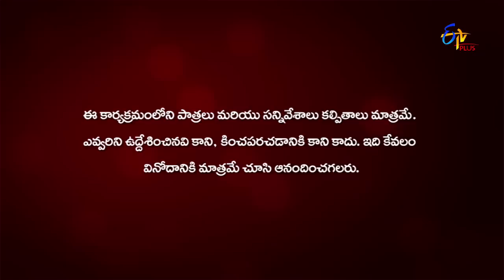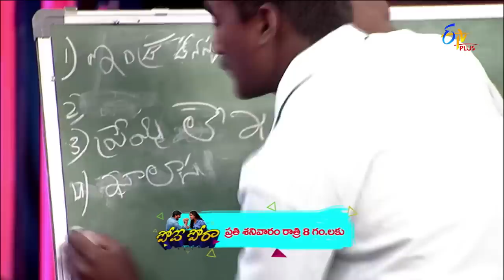Pove Pora | 11th May 2019 | Latest Promo | ETV Plus